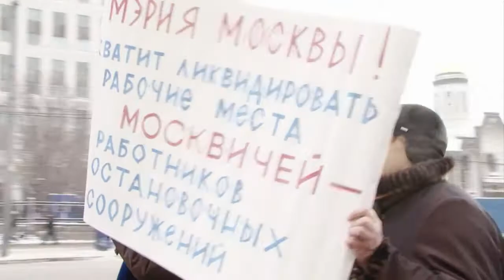AFP - Le JT de 18H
AFP - Le JT de 18H. Durée: 01:32-Syrie: plus de 200 morts à Homs dans la nuit de vendredi à samedi, l'ONU se penche sur un projet de résolution -Russie: des dizaines de milliers de personnes dans les rues pour et contre le Premier ministre Vladimir Poutine -Météo: le grand froid persiste en France, deux malades d'Alzheimer retrouvés morts -Afghanistan: le militaire afghan qui a tué quatre soldats français aurait payé un pot-de-vin pour réintégrer l'armée -Brésil: à quinze jours du carnaval de Rio, les masques de gorilles, de clowns ou de sorcières font recette